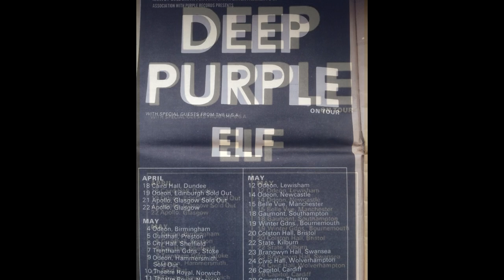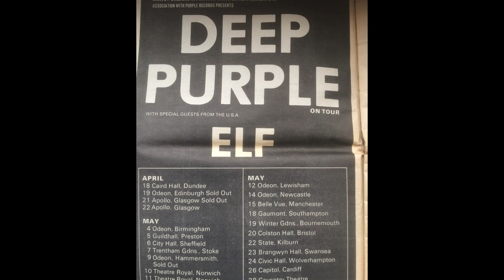Ronnie James Dio-Remembered w/Cousin David Feinstein Pt2 May 16, 10 year anniversary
In part two of the interview, David Feinstein tells stories about Ronnie on his musical journey in the early years, his voice and writing lyrics.
He also talks about The Rods opening for Judas Priest on the Screaming for Vengeance Tour, Iron Maiden on The Number of The Beast tour, Ozzy with Randy Rhoads and opening for Deep Purple

Credit: Photo by Roger William Theise

Watch the interview as we commemorate 10 year anniversary of Ronnie James Dio's passing.